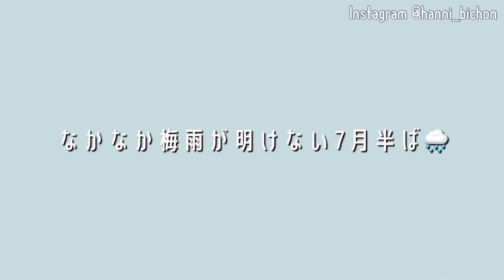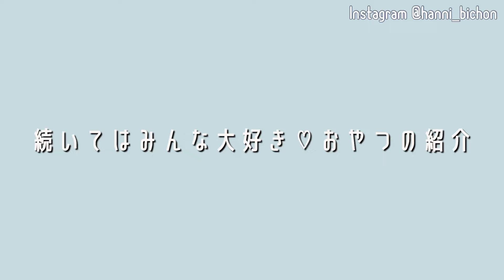梅雨、台風、暑さ。ついに愛犬に限界が来ました。｜ビションフリーゼ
こんにちは！
ビションフリーゼのハニです 🐻‍❄️🧢

早く動画作りたいな〜と思ってたんですけど
なかなか編集出来ず...久々の動画UPです！

他にもあげなきゃなってことや、あげたいこと
色々あるので少しづつペース戻して頑張ります 🤲🏻

今回はDoggy Boxさんから7月号を頂きました！

暇を持て余してもう限界...ご機嫌ななめMAXのハニが
一気にテンションアップ！からの飼い主は○○に撃沈...

ハニの日常、お洋服、広島のお出かけスポットなど毎日更新 ✍🏻

◽︎ 楽天ROOM
愛用品まとめ 🛒🧾♡

◽︎ lit link
上記リンク、モデル、アンバサダー活動についてまとめたハニのプロフィール 🌼

このチャンネルでは、週2~3の更新頻度高めでハニと20代飼い主👧🏻‎の日常をお届けしています 🌼

- ̗̀ profile  ̖́-

🐻‍❄️ ハニ ￤ HANNI
ビションフリーゼ ♀︎
わんぱくで好奇心旺盛！愛嬌いっぱいな我が家のいたずらっ子
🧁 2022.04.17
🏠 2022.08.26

👧🏻‎ 飼い主
20代後半に突入した人間 ♀︎
日々ハニの可愛さに癒され、いたずらに翻弄される
広島在住